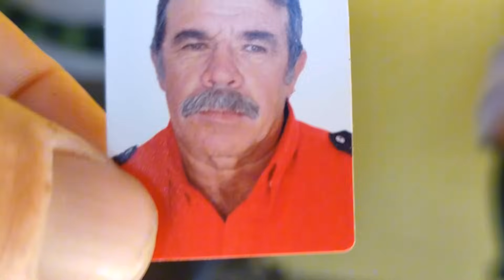AS 2 FERAS AI CONTANDO HISTÓRIA PRA AGENTE MORRER DE RIR LUIZ E ADÃO.